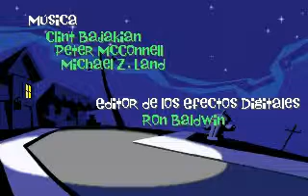Day of Tentacle [PC][1993] Gameplay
LucasArts Game